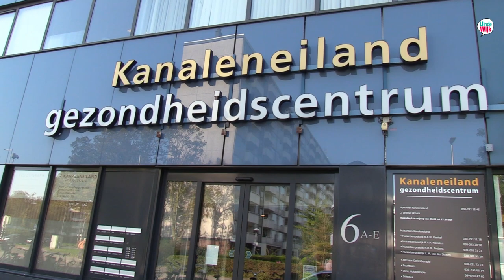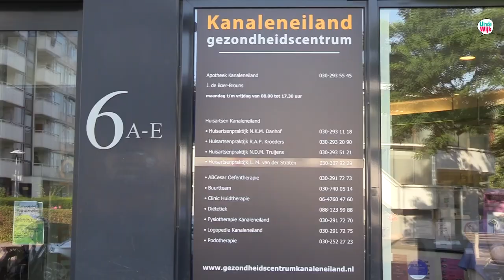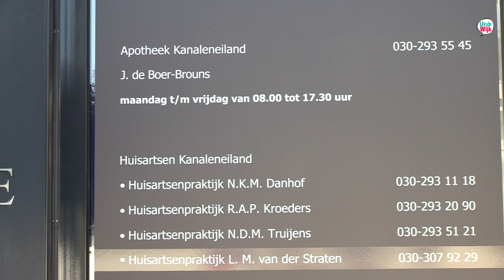Nieuwe locatie gezondheidscentrum?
Het gezondheidscentrum in Kanaleneiland dreigt te verdwijnen. De huidige locatie staat op de nominatie voor sloop en woningbouw, en een nieuwe plek is vooralsnog niet gevonden. Hans-Peter Lassche sprak met Nanja Danhof. Gemeente en wethouder kondiogen aan een taskforde in het leven te roepen om de kwestie het hoofd te bieden. Voortaan kunt misschien daarheen met uw gezondheidsklachten.